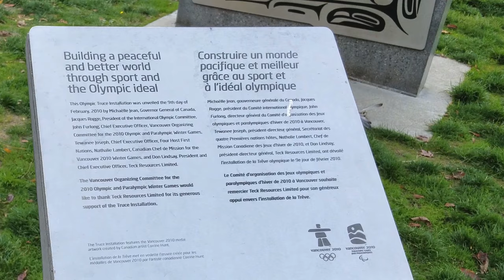Vancouver PUBLIC ART: "THE BIRDS" BY MYFANWY MACLEOD at Olympic Village, False Creek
A late afternoon visit to Olympic Village to see the gigantic "The Birds" sculptures by Myfanwy Macleod located on the Olympic Plaza at False Creek.

From Wikipedia: The Birds comprises a pair of outdoor sculptures depicting house sparrows by Myfanwy MacLeod, installed after the 2010 Winter Olympics in Southeast False Creek Olympic Plaza, which served as the site of the 2010 Olympic Village in Vancouver, British Columbia, Canada. The work depicts one male and one female house sparrow, each approximately five metres tall, and was the first piece approved by the city's Olympic and Paralympic Public Art Program. It was inspired by Alfred Hitchcock's 1963 film of the same name, sustainability, the site's history as a shipyard, and immigration.

As you can see in the video, these birds have become very popular especially with children who love to climb all over them. Unfortunately, because of this, the sculptures have sustained damage so they will be removed later this fall for some badly needed repairs and strengthening, and will be replaced within 10 months. The city wants to ensure they are in place well before birders and bird scientists come to town for the 27th International Ornithological Congress in August of 2018. When the two birds are repaired and improved, they will each have a much harder and more durable aluminum shell. The colour of the female will change slightly from browny-grey to a more yellowy-grey as intended in the original design. Otherwise, the two birds will appear the same as when they were first installed.

“People, especially kids, love to climb on stuff,” MacLeod said. “You can’t stop people from being people. So you need to figure out how to make your work survive the realities of that.”

VANCOUVER PUBLIC ART SERIES - 4K
Equipment: Samsung Galaxy S8+